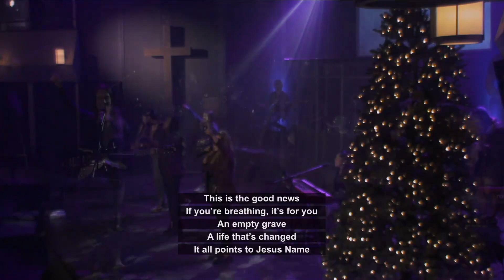Gratitude Sunday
Testimonies of Gratitude